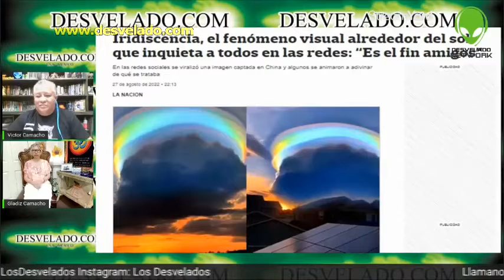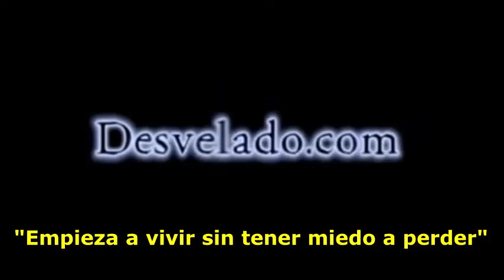LOS DESVELADOS - IRIDISENCIA, FENOMENO QUE INQUIETO EN CHINA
LOS DESVELADOS - IRIDISENCIA, FENOMENO QUE INQUIETO EN CHINA - Un fenómeno poco frecuente apareció este fin de semana en los cielos de Puning, una pequeña ciudad del sur de China. Se trata de una iridiscencia, un fenómeno óptico en el cual los tonos de la luz varían dependiendo el ángulo de iluminación y de visión del mismo. En este caso, se vio por arriba de una nube un brillante arco circular que impresionó a los habitantes del lugar. US:(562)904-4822 Mex:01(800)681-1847